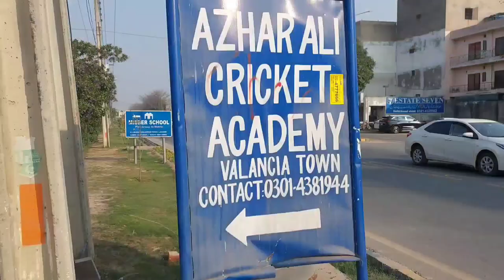My First Day at Azhar Ali Cricket Academy 🏏